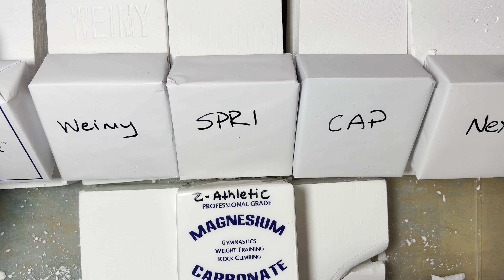24 Blocks of Gym Chalk | Different Brands | Oddly Satisfying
Good morning beautiful people! This was a highly requested video. Calling it a “Chalk Off” kinda like a Bake Off or Sing Off 🤣. Anyway, here is how I rank these brands:

5.) Weimy was the worst out of them all, even over Z-Athletic. It’s was way to hard to crush and the powder seemed grainy as well. It just wasn’t nice. Definitely not buying again unless they change their formula.

4.) Z-Athletic was second to last, it was hard to crush and the powder was almost on the styrofoam side. Not worth purchasing again.

3.) Cannon was third for me, it was also hard to crush, but wasn’t as bad as the last 2. The powder was ok, it also felt a bit grainy. I wouldn’t buy it again.

2.) CAP & SPRI is surprisingly second, but only because it went up against crap chalk lol. It was still a bit hard, but no where near as hard as the other 3. I would buy these for glitter bombs

1.) NEXO is a new brand and it was actually nice. The powder was really nice and it wasn’ as hard to crush. It reminds me of MagKing a little. I would buy this again for sure. Even just got the powder being nice and soft.

I also dyed a block of each brand to see how they dye and will post that hopefully tomorrow. But, I hope everyon enjoyed this video.

I’m now on Tiktok @crunchyasmr84

Absolutely NO REPOSTING TO YOUTUBE.
Do not pull my videos from YouTube and post on Instagram! Absolutely no reposting anywhere.

I’ve created an Amazon wishlist, for anyone who would be interested in contributing to my channel. Anything is appreciated 😁

Amazon Wishlist